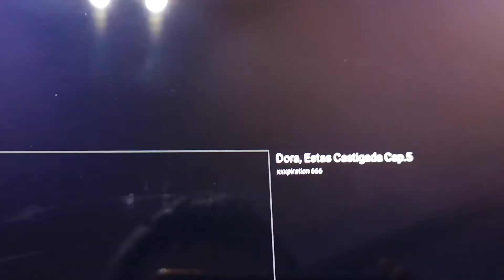Dora poo School and gets grounded